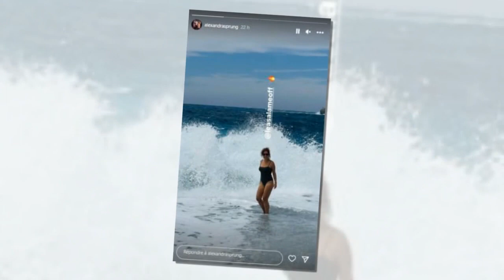Léa Salamé en maillot de bain pendant ses vacances, l’animatrice fait sensation